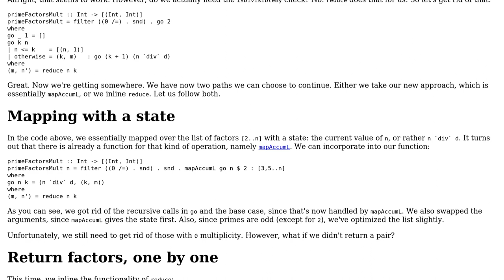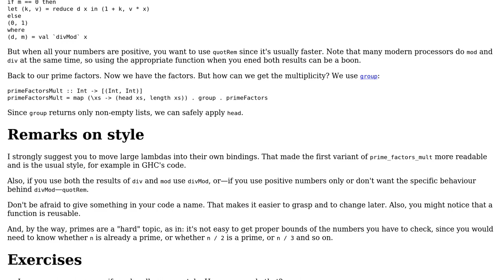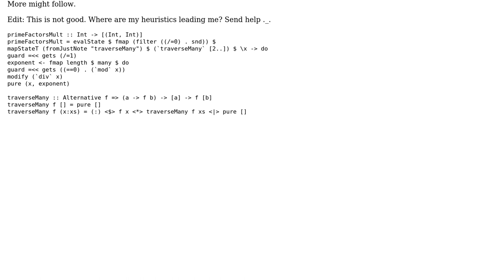Code Review: Functionaly Finding Prime Factors with Multiplicity (2 Solutions!!)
Code Review: Functionaly Finding Prime Factors with Multiplicity

With thanks & praise to God, and with thanks to the many people who have made this project possible! | Content (except music & images) licensed under CC BY-SA | Music | Images & others | With thanks to user Zeta user RE60K user Gurkenglas user 200_success and the Stack Exchange Network Trademarks are property of their respective owners. You are responsible for your own actions.